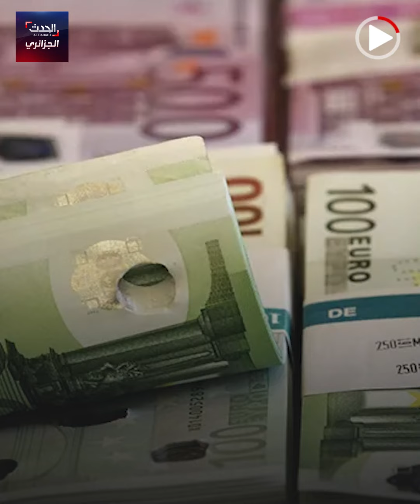فرنسي وزوجته الجزائرية يتورطان في تهرب ضريبي قيمته 21 مليون يورو.